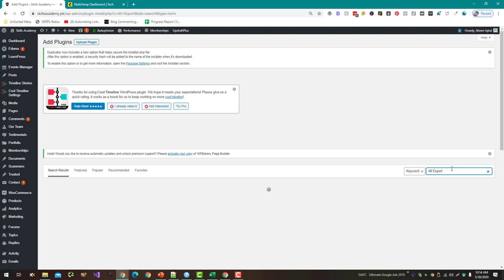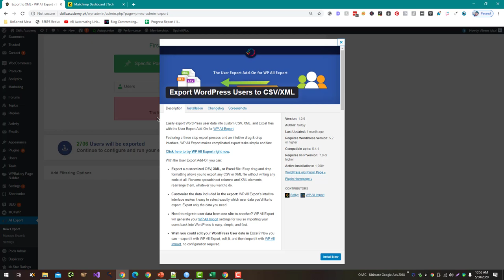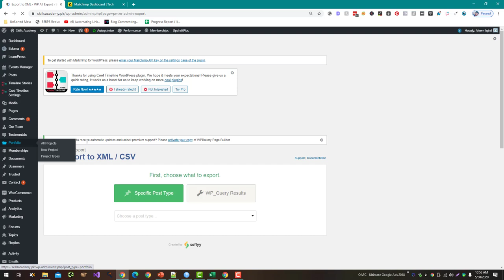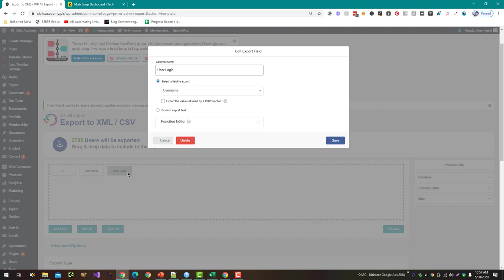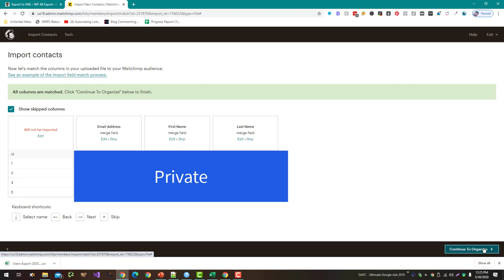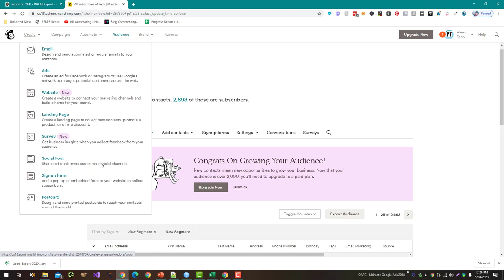How to Import WordPress Users in Mailchimp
To import WordPress users into Mailchimp, you can follow these steps:

Install the Mailchimp for WordPress plugin: The first step is to install the Mailchimp for WordPress plugin on your WordPress site. You can do this by going to the "Plugins" section in the WordPress dashboard and searching for "Mailchimp for WordPress." Install and activate the plugin.

Connect the plugin to your Mailchimp account: Once the plugin is installed, you will need to connect it to your Mailchimp account. To do this, go to the "Mailchimp for WordPress" settings in the WordPress dashboard and click the "Connect" button. Follow the prompts to connect your Mailchimp account to the plugin.

Set up a user sync: Once the plugin is connected to your Mailchimp account, you can set up a user sync to import your WordPress users into Mailchimp. To do this, go to the "Mailchimp for WordPress" settings and click the "User Sync" tab. Follow the prompts to set up the sync, including choosing the list you want to sync with and any opt-in options.

Import your users: Once you have set up the user sync, the plugin will automatically import your WordPress users into Mailchimp. You can check the status of the sync in the "User Sync" tab in the plugin settings.

Keep in mind that the user sync will only import new users from WordPress into Mailchimp. If you want to import all of your existing WordPress users into Mailchimp, you may need to use a third-party plugin or a custom solution.

💥💥Vieo Chapters💥💥
00:00 Universal SEO Tool
00:48 Building Dofollow Comment Backlink
03:50 Building Dofollow Forum Backlinks
14:32 Ending